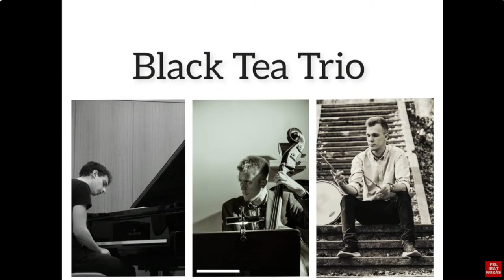Podcast Papp Tamás zongoristával: “Kemény 4 év volt Graz!”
Papp Tamás Szentgotthárdon született és itt is kezdte zenei tanulmányait 8 évesen a szentgotthárdi Takács Jenő Zeneiskolában. Pár év klasszikus, rock és blues zenei tanulmányok és behatások után a jazz felé vette az irányt és el is kezdett jazz-zongorát tanulni a Szombathelyi Művészeti Szakgimnáziumban, ahonnét a Bartók Béla Konzervatóriumba jelentkezett át és fejezte be középiskolai tanulmányait. Innét a Kunst Universität Graz jazz tanszakán folytatta egyetemi tanulmányait, ahol 2023. júliusban diplomázott alapfokon. A zongora mellett elkezdett nagybőgőzni is, melyre az elkövetkezendő években nagy hangsúlyt szeretne fektetni.

0:00 Mindjárt kezdünk
0:47 Beköszönés
1:30 Zenei gyökerek
2:00 Jazz
3:00 Gitarozas
5:00 Szombathely es Szentgotthárd
10:00 Zenekarok
26:00 Graz
33:00 Budapest es a nepzene
34:00 Dres Mihaly
36:00 Nepzene es jazz
41:00 Nagybőgő
47:00 Tábor
54:00 Jövö
1:04:30 Elköszönés

👀 Legyetek naprakészek! 👀
Peace!